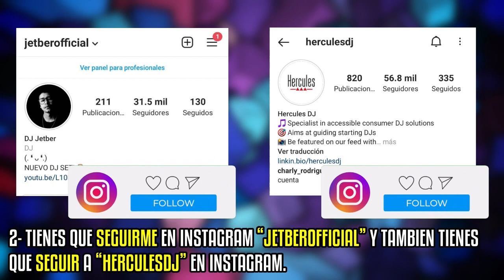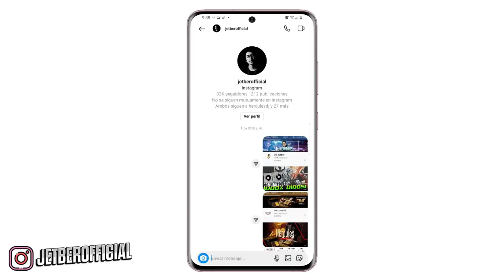¡Esta es Tu GRAN OPORTUNIDAD de ser DJ!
🔥💥Ultima oportunidad de participar💥🔥

¡NO TE QUEDES FUERA Y PARTICIPA!